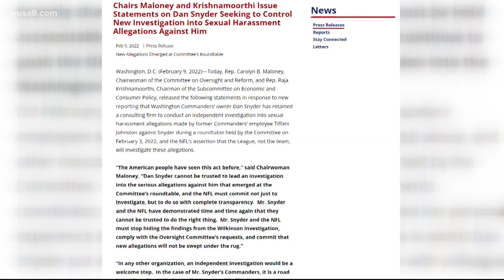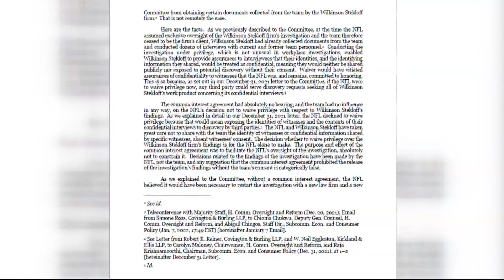COMMENTARY: Congress asks NFL to release full findings from Washington investigation | Mic Drop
Congress is asking the NFL to release the full findings by February 14.

*The opinions in this video are commentary*